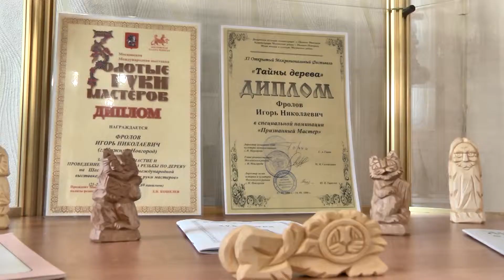Выставка Игоря Фролова